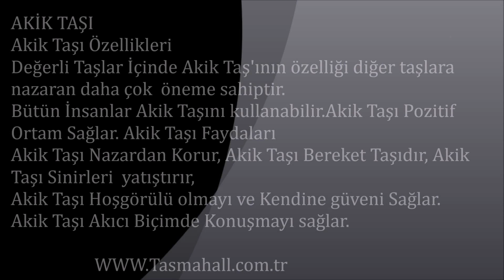Akik TekTaş 1100 Karat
Ürün Özellikleri Akik Taşı Koleksiyonluk
Stok Adet Dünyada 1 Tane TekTaş Akik
Taş Cinsi Akik (Agate) Taşı Koleksiyonluk
Taş Ağırlık 220 Gram / 1100 Karat
Taş Boyut 16X13 cm / Kalınlık 5,5-6 mm
Akik Taşı Kimyasal Yapısı SiO2
Akik  Taşı Sertlik Derecesi 7
Akik Taşı Kompozisyon Silicon Dioxide
Transparency Transparent-Opak
Akik Taşı Özgül Ağırlık 2.6-2.7
Kesim/Üretim Şekli
Atölye El İşçiliği, Elmas Testere İle kesim, Elmas Disklerde Parlatılmıştır,
Taşın Doğal Formu, Renkler, Desenler Doğaldır.
Kargo Hakkında
Türkiye sınırları içi Kargo Bedava, Dünyanın Birçok Ülkesine Gönderi yapılır.
Yurtdışı Kargo Fiyat Hakkında Lütfen Bilgi İsteyin.
Akik Taşı Özellikleri
Değerli Taşlar İçinde Akik Taş'ının özelliği diğer taşlara nazaran daha çok  öneme sahiptir.
Bütün İnsanlar Akik Taşını kullanabilir.Akik Taşı Pozitif Ortam Sağlar.
Akik Taşı Faydaları
Akik Taşı Nazardan Korur, Akik Taşı Bereket Taşıdır, Akik Taşı Sinirleri  yatıştırır,
Akik Taşı Hoşgörülü olmayı ve Kendine güveni Sağlar.
Akik Taşı Akıcı Biçimde Konuşmayı sağlar.